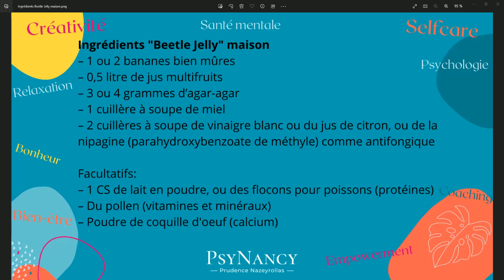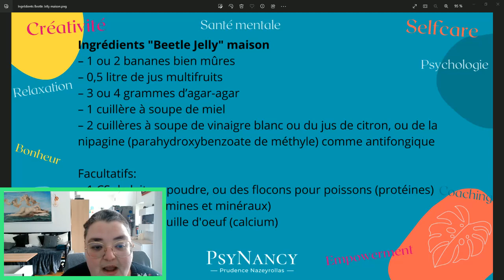Beetle Jelly maison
Ma version de la beetle jelly s'appuie sur plusieurs sources, tutoriels et recettes, j'ai essayé de regrouper les ingrédients échangeables pour que vous puissiez plus facilement faire en fonction de ce que vous avez sous la main.

Et bon appétit à vos insectes!